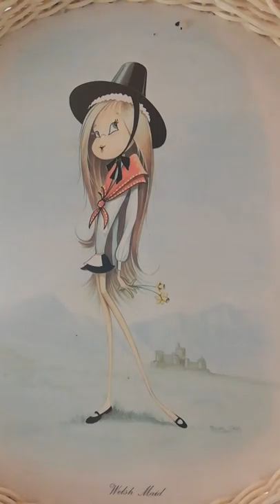Calibre Auto Recording 45. Yesterday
Have  3 of these from various Gwynedd tat shops, everyone has a Beatles cover on it. This perhaps the best of the bunch.